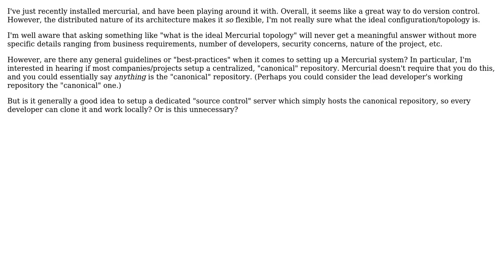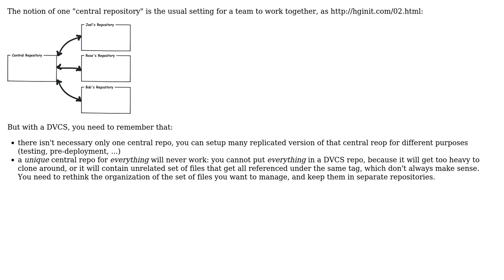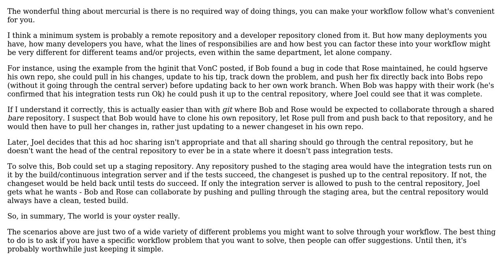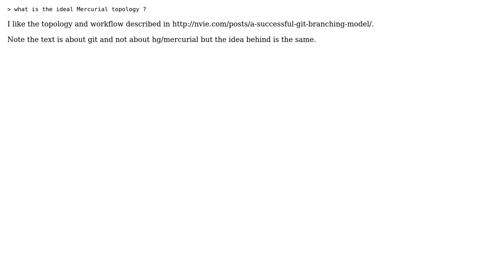Software Engineering: Recommended guidelines for Mercurial setups (4 Solutions!!)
Software Engineering: Recommended guidelines for Mercurial setups

With thanks & praise to God, and with thanks to the many people who have made this project possible! | Content (except music & images) licensed under CC BY-SA | Music | Images & others | With thanks to user VonC user Mark Booth user k3b user Channel72 user Apalala and the Stack Exchange Network Trademarks are property of their respective owners. You are responsible for your own actions.